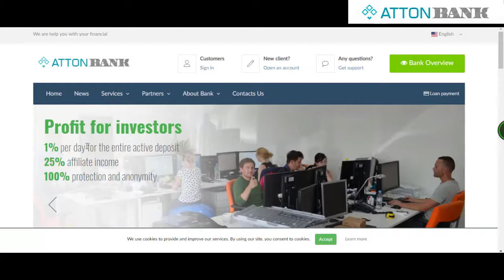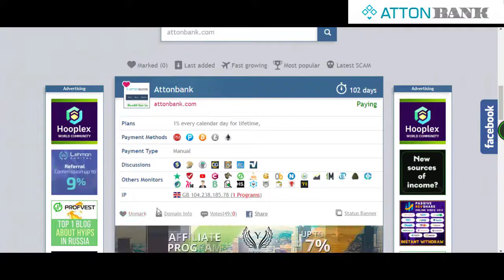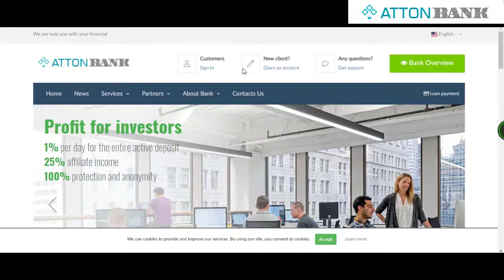Attonbank video review with Jocelyn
Profit for investors
1% per day for the entire active deposit
100% protection and anonymity